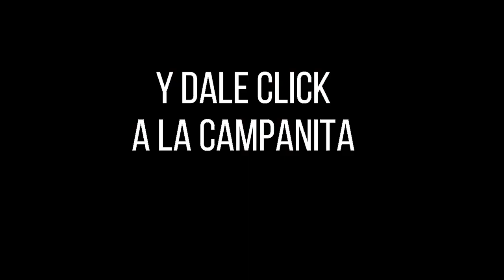CULONA DÍA Resultado del MIÉRCOLES 27 DE JULIO de 2022 ✅🥇🔥💰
Hola buenas tardes, te presentamos los resultados de las loterías y chances en Colombia, vamos con el Resultados del Chance Culona día del MIÉRCOLES 27 DE JULIO de 2022.